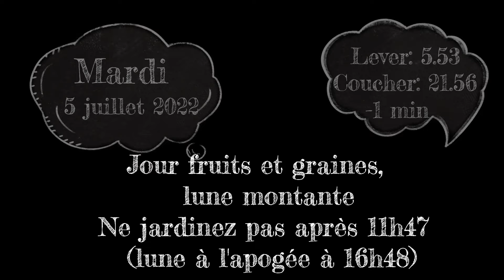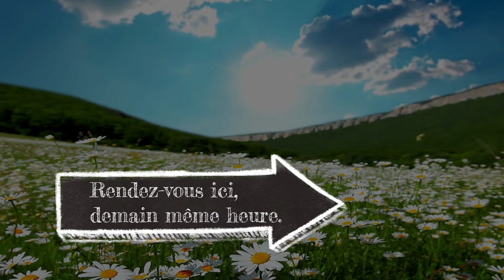L'almanach au potager 2022. Le potager jours après jours